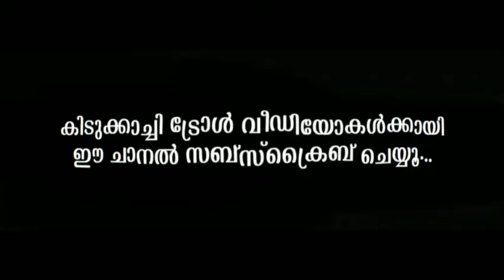വന്നൂ മക്കളെ കൊലകൊല്ലി ഐറ്റം|Kgf teaser Chapter 2 |Troll video Malayalam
following me Instagram.  anandhu_ms_400